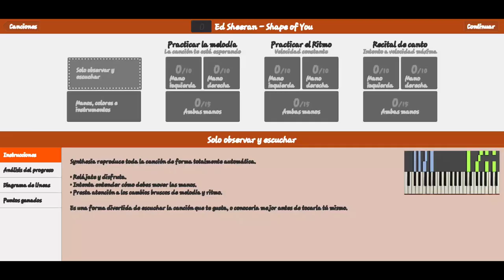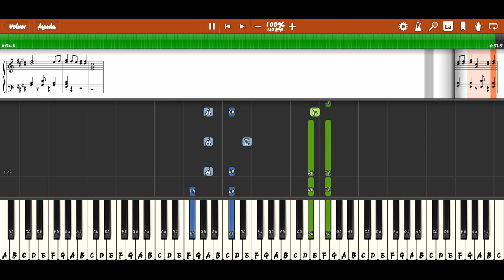Ed Sheeran Shape of You Piano Tutorial Easy - Synthesia